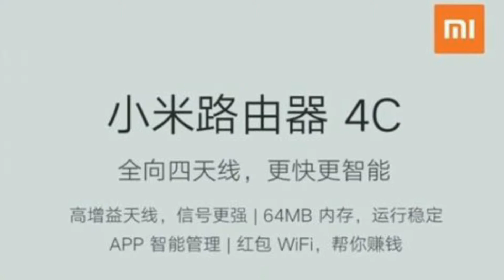Xiaomi announces the affordable Mi Router 4C priced at 99 yuan ($14) l Image Leak!